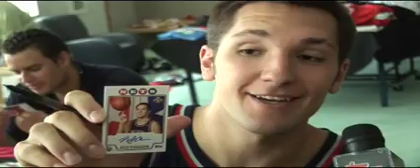Ryan Anderson at the 2008 NBA Rookie Photo Shoot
Go behind the scenes of the 2008 NBA Rookie Photo Shoot.